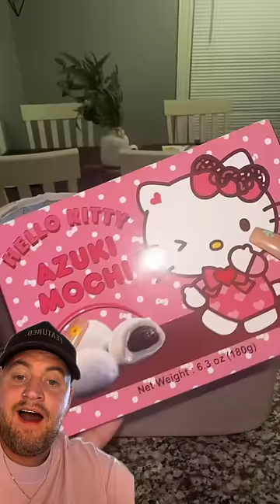PACK LUNCH FOR SCHOOL THIS IS CRAZY